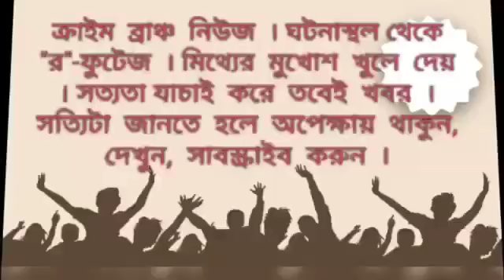বুলবুলের জন‍্য সর্তকতা জারি সুন্দরবনে, স্পিডবোর্ড প্রস্তুত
শ‍্যাম বিশ্বাস । উত্তর ২৪পরগনা। ক্রাইম ব্রাঞ্চ ।

বসিরহাট মহাকুমার সুন্দরবনের হিঙ্গলগঞ্জ, হাসনাবাদ, সন্দেশখালিতে বিপর্যয় মোকাবেলায় দলসহ স্বাস্থ্যকর্মীর বিদ্যুৎ দপ্তর, সেচ দপ্তর, পঞ্চায়েত ব্লক প্রশাসন মহাকুমার বিভিন্ন জায়গায় কন্ট্রোল রুম খোলা হয়েছে। দ্রুত দুর্গতদের যাতে ত্রাণ শিবিরে আনার জন্য সবরকম পরিবহন প্রস্তুত করা হয়েছে। পাশাপাশি পর্যাপ্ত ব্যবস্থা খাদ্যের ব্যবস্থা করা হয়েছে। মহাকুমা প্রশাসন আধিকারিকদের নির্দেশ দেয়া হয়েছে ।জানিয়েছেন বসিহাট মহাকুমার ডেপুটি ম্যাজিস্ট্রেট সুজয় ধর।। এমনকিসীমান্তরক্ষী বাহিনীকে নির্দেশ দেওয়া হয়েছে সতর্ক থাকার জন্য।